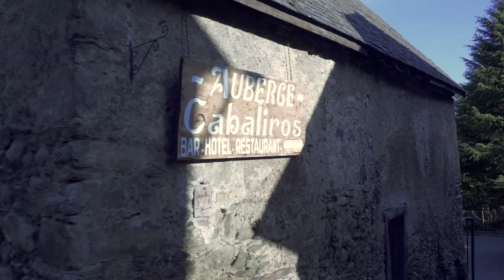Recette de Chef "La Garbure"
SUD OUEST // Tournage d'une spécialité culinaire de la région avec le chef Laurent Saint Martin de l'auberge Cabaliros, a Arcizans-Avant, dans les Hautes-Pyrénées.
Bon appétit!